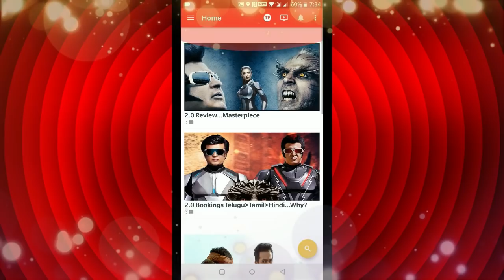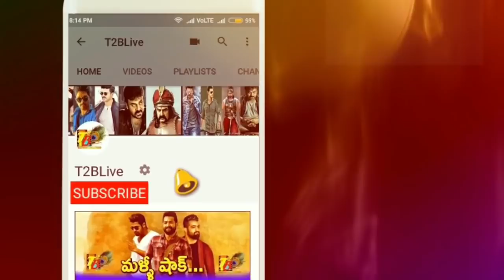F2 Premier Show Review | F2 Fun And Frustration Premier Show Review | F2 USA Review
Download Official "T2BLive" APP from Google Play store